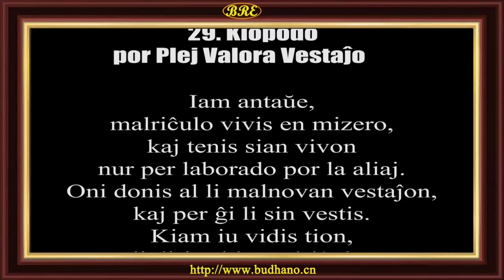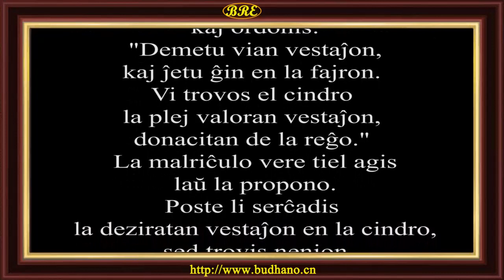29. Klopodo por Plej Valora Vestaĵo